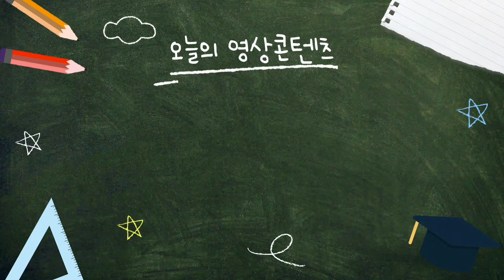전세버스 겨울동계철 관리요령 및 방법 (이론)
버스유튜버 달리는꼬부기 입니다

이번 영상컨텐츠는 전세버스 겨울동계철 관리요령

방법에 대한 이론설명편 입니다

항상 안전운전 하시구요

대구출발 관광전세버스 사전예약 상담문의